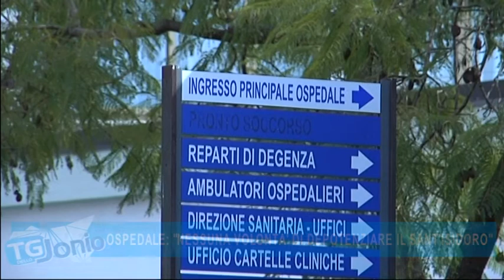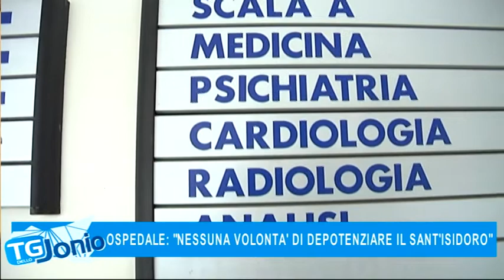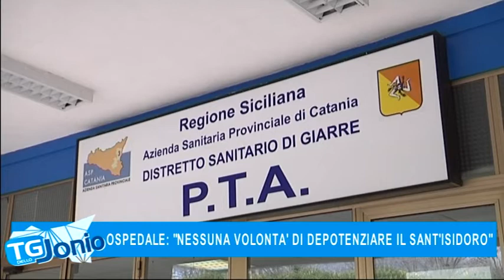1 OSPEDALE, 'NESSUNA VOLONTA' DI DEPOTENZIARE IL SANT'ISIDORO' TG DELLO JONIO 03 04 2018